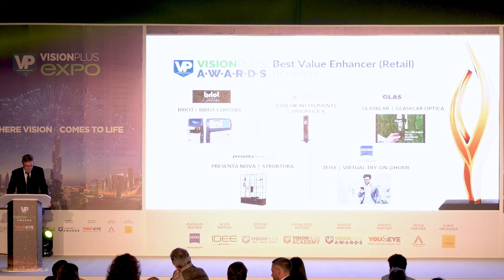ZEISS – VIRTUAL TRY-ON @HOME Wins The Best Value Enhancer (Retail) Category At VP Awards 2023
ZEISS – VIRTUAL TRY-ON @HOME

Fit for the future. ZEISS Virtual Try-on @Home offers a unique digital buying experience with a virtual try-on of frames in the comfort of your customer’s home – or any other remote location.

It was a well-deserved win since it clearly stood out amongst the nominees to walk away with the coveted trophy. l ZEISS – VIRTUAL TRY-ON @HOME distributed by ZEISS VISION CARE MIDDLE EAST & AFRICA, has indeed proven its excellence in the optical industry.